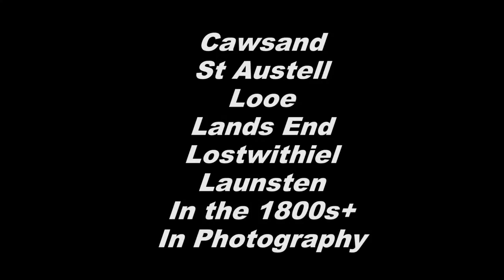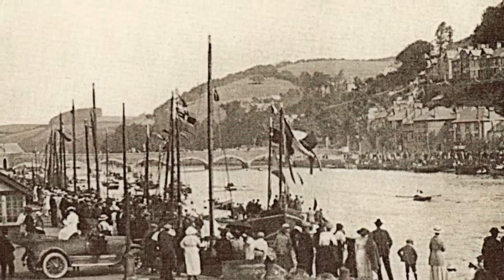Soperfect Cameras. Old Looe and Cornwall Photogaphy 1800s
Old Devon Classic Photographs.
sWe are the camera shop on Plymouth Barbican specialising in everything film camera related.
We have moved from The House That Jack Built to our new shop at 23 New Street, The Barbican, Plymouth PL1 2NB.
The Classic meras and accessories.
We buy, sell, part exchange and sell on commission.
Welcome to Soperfect Images, the camera shop based in New Street on Plymouth Barbican.
We have a large selection of quality film cameras, from 35mm to large format. We can help with your camera servicing and repairs. We currently stock a large selection of film including 35mm, 120 film, instant, black and white, colour and slide film. Looking to sell your camera or photography equipment? We offer a free valuation service before we make an offer, or we can sell your cameras and equipment on a commission basis. Call in and see us.Over 26 years of photography and video looking at a cross section of the arts. From Pride, Music, Travel, Style. Bodybuilders Naked Cycle rides.With over 1 million hits and thousands of subscribers.